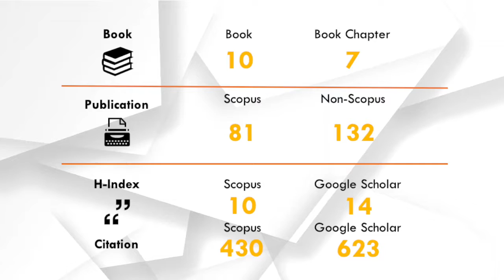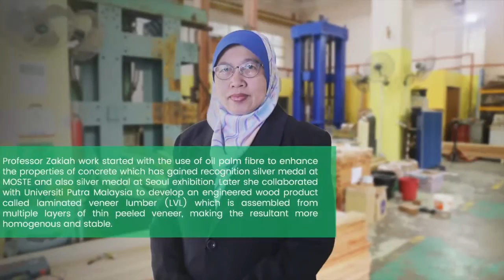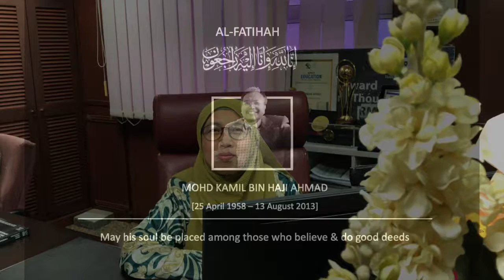DEKAN FKA PROFESSORIAL TALK 2020